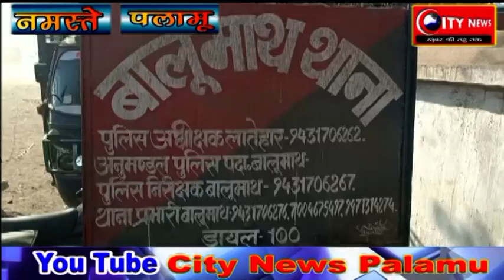लातेहार--दो बजे के बाद खुली दुकानों को पुलिस ने कराया बंद,दी चेतावनी